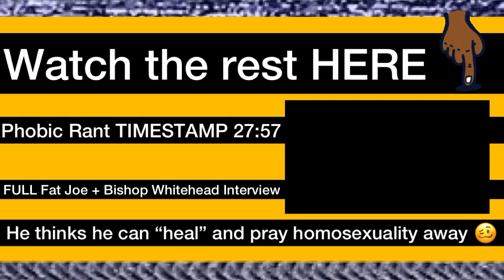Bishop Whitehead’s HOMOPHOBIC Insults + Jokes on IG Live w/ Fat Joe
Bishop Lamor Whitehead is homophobic and he seems to think it's funny as he had several remarks and jokes about it during his interview via IG live with Fat Joe. - Fat Joe asked a few hard hitting questions that we all wanted to know but I think trynna extra real answers out of the Scamming Pastor would have proven to be a bit explosive, as he likes to deflect. I think Fat Joe opted to stay on the safe side of the landmine with Lamor Whitehead while extracting as much information and entertainment as possible because you know ..watching that man wear his daughter's glasses and lie like that is a shame but it sure is hilarious to witness Flashy Pastor's audacity! Did you know bishop Lamor Whitehead aka Flashy Pastor SCAMMED His Own Church Member Out of $90k before Church Robbery Hoax?! [ WATCH THAT FULL VIDEO BREAKDOWN w/ COURT DOCS + RECEIPTS ] Yes, he SCAMMED his own church member out of her entire life savings: $90,000!!! Imagine a pastor swindling $90,000 from a lil old lady he is supposed to be preaching the Word of God to? Hell is Hot! - PRESS PLAY

What are your thoughts about Bishop Lamor Whitehead's homophobic remarks during the Fat Joe interview? 🧈

PREVIOUS VIDEO - Flashy Pastor SCAMS His Own Church Member Out of $90k: Her ENTIRE Life Savings! (Court Docs + Texts) 🥞

.CONNECT. / .FOLLOW.

Bishop Whitehead’s HOMOPHOBIC Insults + Jokes on IG Live w/ Fat Joe -Flashy Pastor SCAMS His Own Church Member Out of $90k: Her ENTIRE Life Savings! (Court Docs + Texts) - Larry Reid vs. 'Robbed Bishop': I Don't Think He was Robbed (My Thoughts, Breakdown + CALL IN) + More